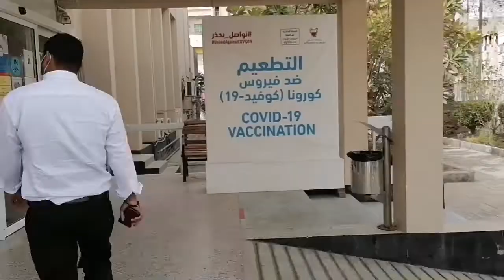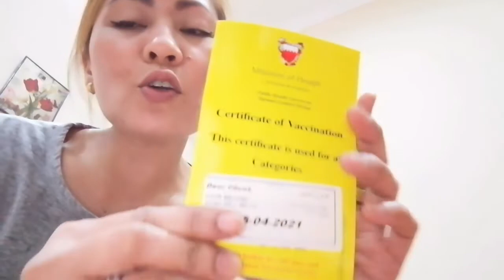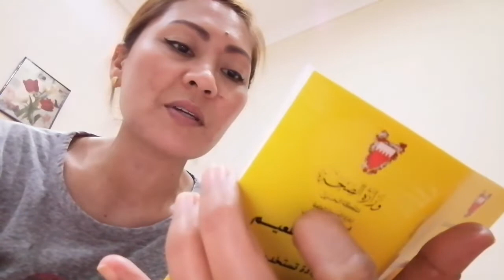Natakot si inday sa first dose vaccination ||Mayora Clara Vlog